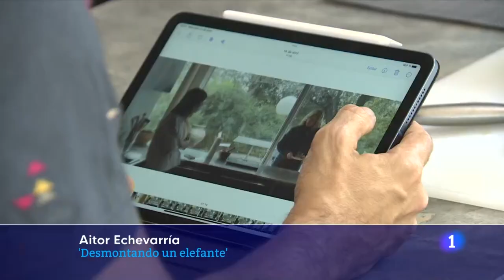EMMA SUAREZ REPORTAJE SOBRE EL RODAJE DE "DESMONTANDO UN ELEFANTE" EN TV3.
Pequeño reportaje sobre el rodaje de "Desmontando un elefante" en TV3. Intervienen Emma Suárez, Natalia de Molina y el director Aitor Echeverría.